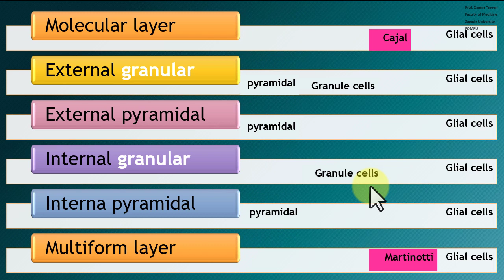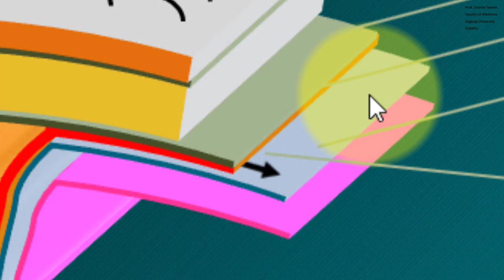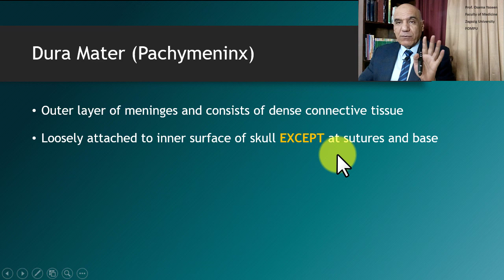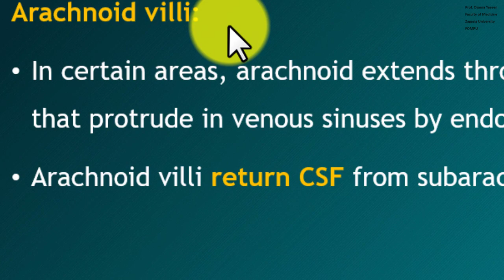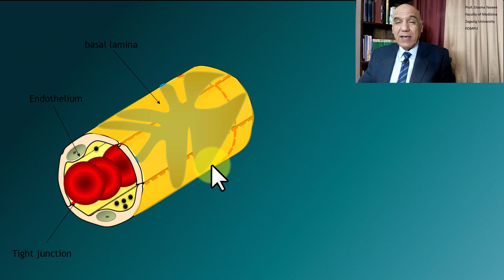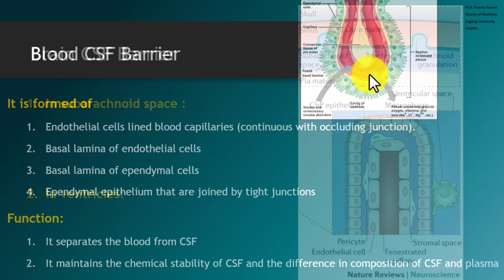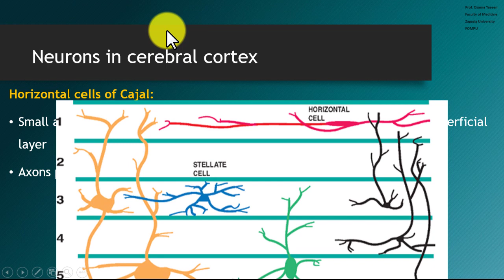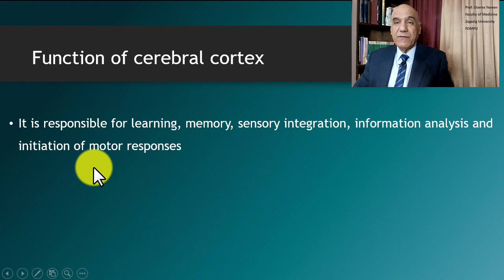CNS 1- Meninges & cerebral cortex